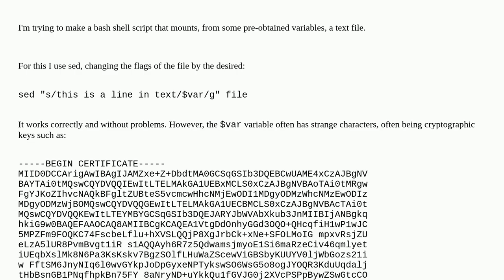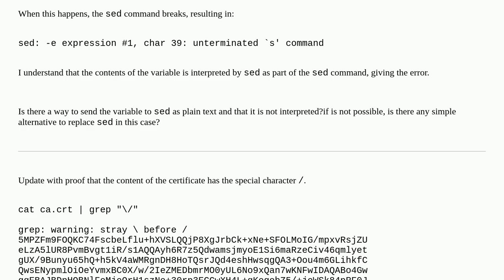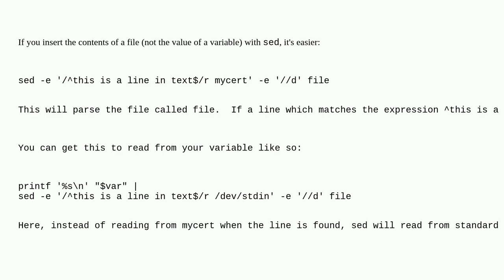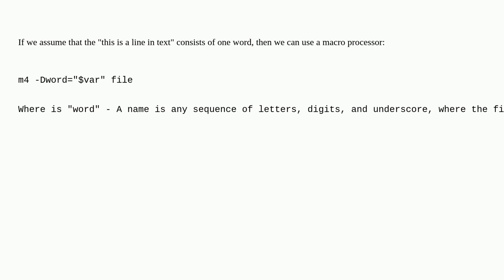How to use sed with variable, when the variable is random (certificate) text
A special thanks goes out to the community

  sed shell-script shell bash